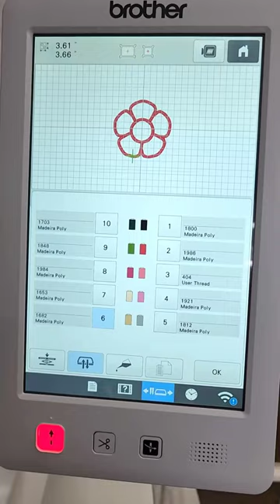In the Hoop Embroidery FSL and Pillow with Brother PR1055X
Creating a pillow in the hoop and making FSL with my Brother PR1055X Embroidery Machine.